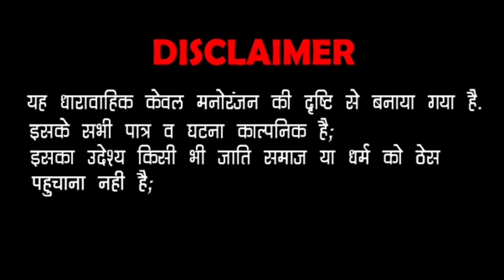CID Episode 02 - Full Episode _ - _ 08 / 08 / 2019 Sojat City Rajasthan ! Rajtilak Films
⇨Music Lable :Rajtilak Films
⇨Category : Traditional
⇨Sub Category : CID Episode  02  - Full Episode

⇨Director : Ajay Mali 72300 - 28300

⇨ Actor : Ajay mali - Manish Hoppar -
Hitesh Sigariya - Prem Dilwale

⇨ Spical Thanks  All Rajtilak Tem

     ☛Connect with Rajtilak Film☚
►G+ -
►Daily Motion -